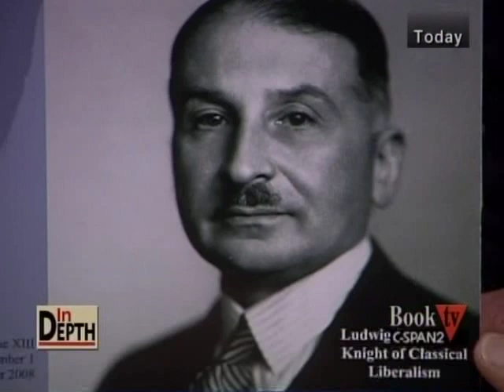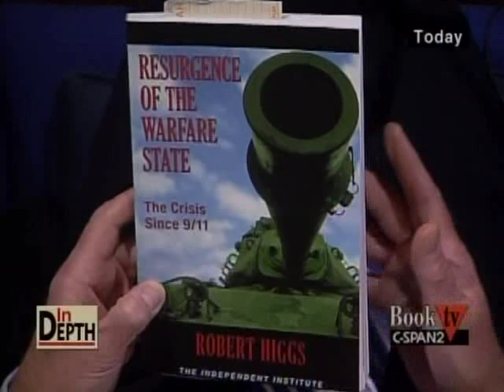In Depth with Robert Higgs 19